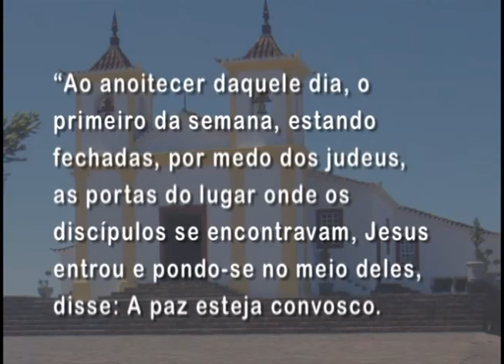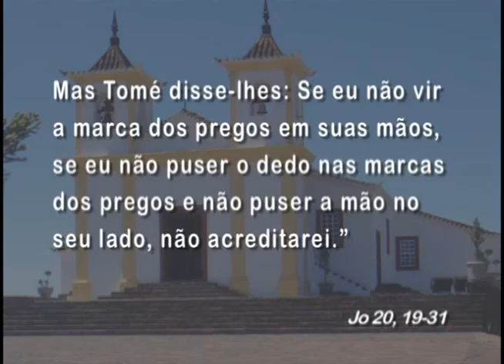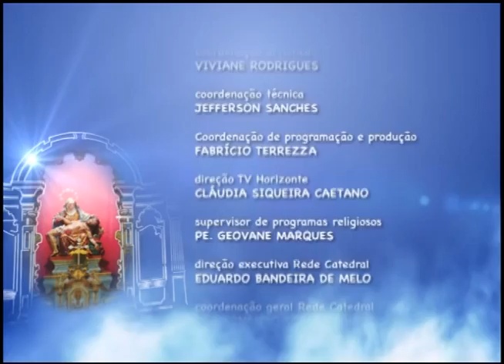Mãe Maria – 12/04/2015